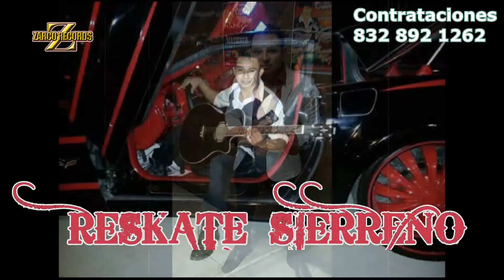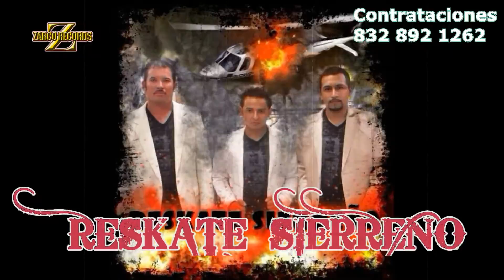RESKATE SIERRENO - AURORA LUCATERO